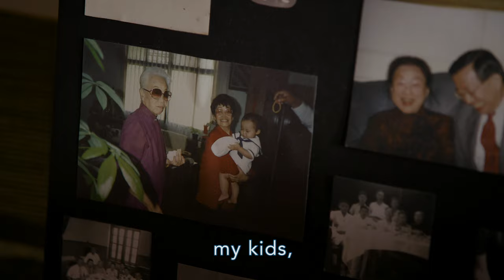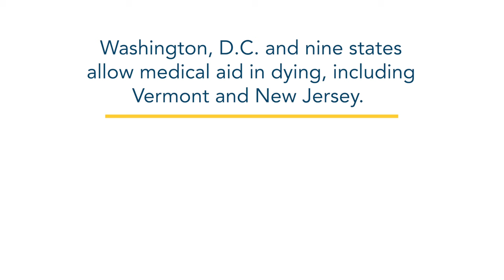Real Stories. Real New Yorkers. Fay and Monona Yin. (Short)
Fay Yin lives with her daughter Monona Yin in Brooklyn. Fay is in treatment for lymphoma. She doesn't want to suffer needlessly at life's inevitable end.

Fay wants New York lawmakers to pass a bill to provide terminally ill adults with the option to get prescription medication they can take to die peacefully.